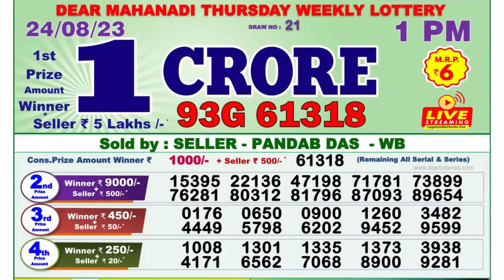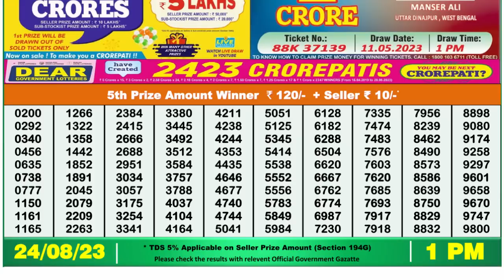Dear Lottery Sambad 1pm today 24.08.23 Nagaland State Lottery Result